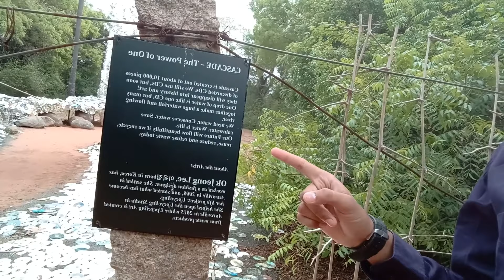IT's Really Huge || Auroville || Beach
Hey i make videos of travelling and I am also an ametuar vlogger also.. Do subscribe to my channel for more and more content and make sure you hit the bell icon.

Hotel in which we stayed-Ravi Krishna Guest House..
If you wanna check this hotel you can click on the link below to check this out...

Edit by-Video Pad Video Editor

Vlogging Accessories:
Shot on -Realme1

Tripod - Ulanzi MT-03 Mini Tripod

Mobile Mount - Ulanzi Mobile Mount